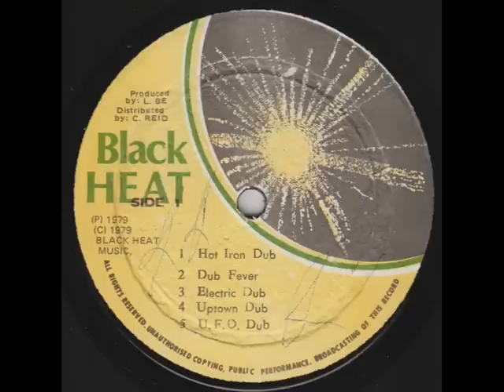Blacka General - Reggae pon your corner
Dont know if this dj done any other tunes.